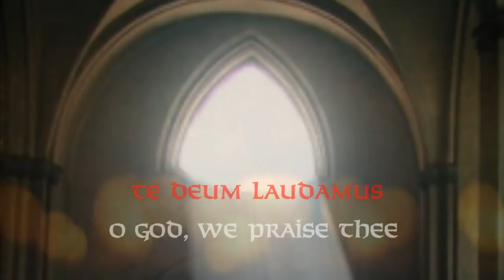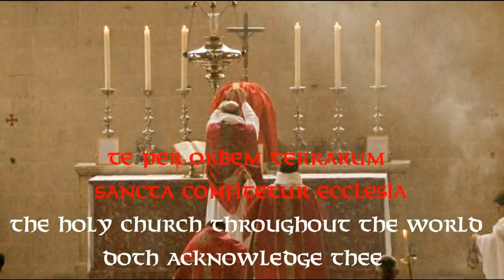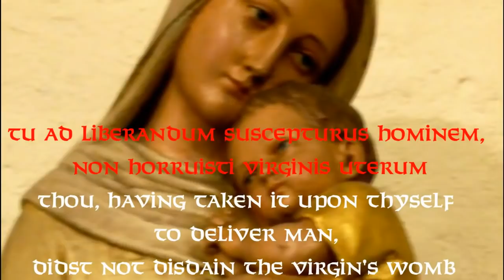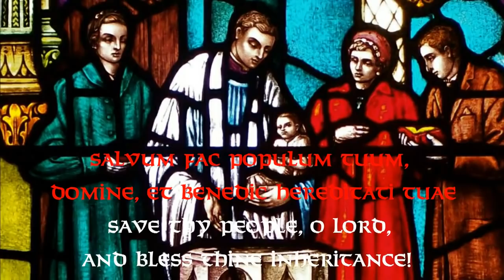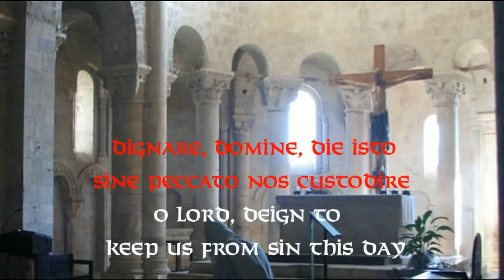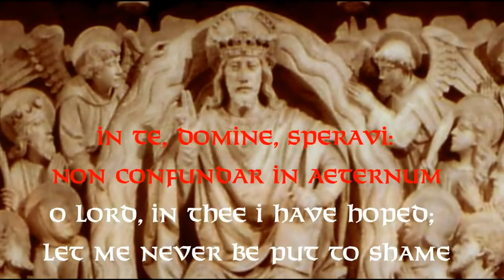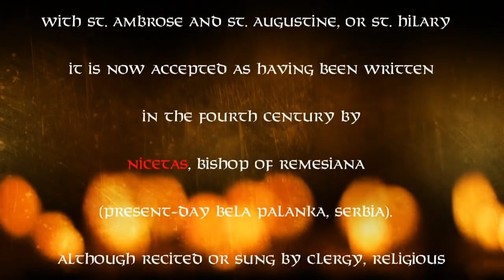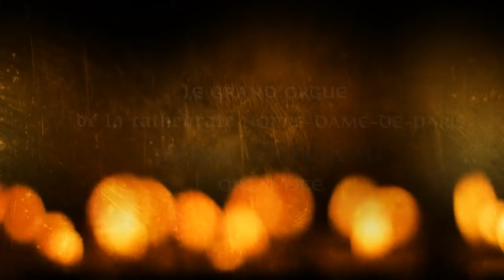TE DEUM LAUDAMUS THE AMBROSIAN HYMN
The Te Deum, also called the Ambrosian Hymn  because of the association with St. Ambrose,  is the Church's great hymn of joy and thanksgiving; a tribute to the majesty of Almighty God: Father, Son, and Holy Spirit. At first thought to have its origin  with St. Ambrose and St. Augustine, or St.Hilary  it is now accepted as having been written in the fourth century by Nicetas, Bishop of Remesiana  (present-day Bela Palanka, Serbia).  Although recited or sung by clergy, religious and devout laity in the Liturgy of the Hours, it is most popularly known to be sung on the Church's great Solemnities and Feast Days accompanied by the joyful ringing of bells.